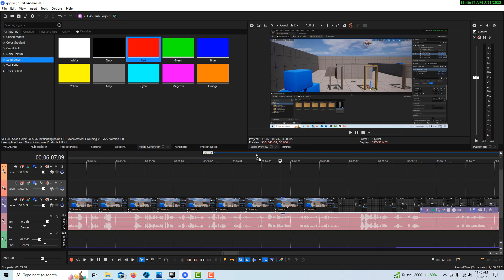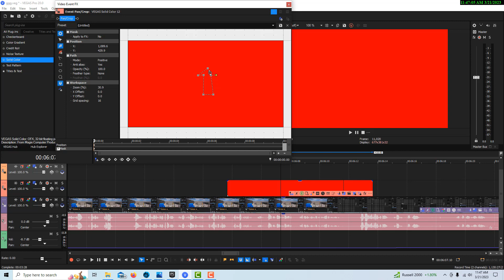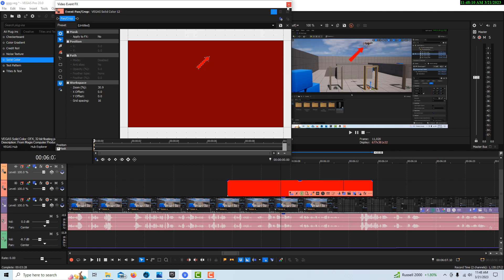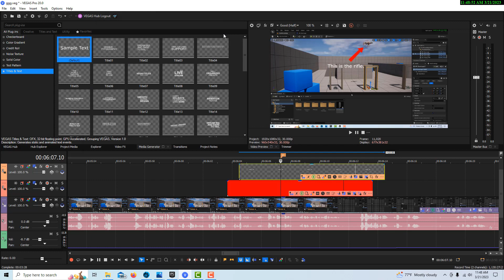Easily Draw an Arrow Indicator on to Any Video or Image in Vegas Pro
How to easily draw an arrow indicator on to a video or image in Vegas Pro.